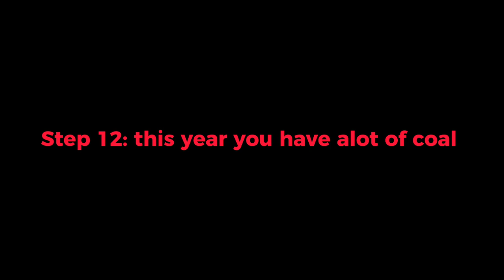The Trollge: The "Night Of The Hags"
trollface goes to Italy to see the hag but ends up eaten alive